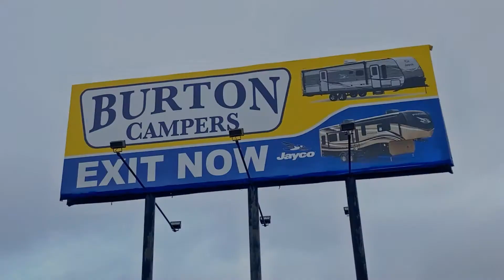USED RVs Are Here!! We Have Used RVs!! (Burton Campers)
USED RVs Are Here!! We Have Used RVs here on our lot at Burton Campers in Calera, Alabama.